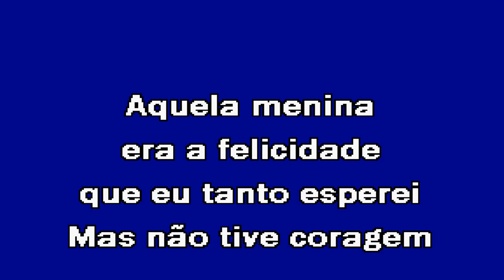MENINA CADEIRA DE RODAS Iniciadores Karaoke